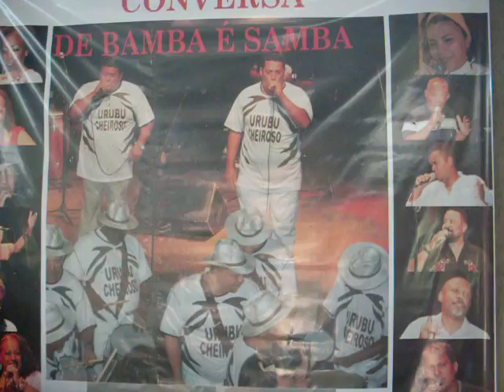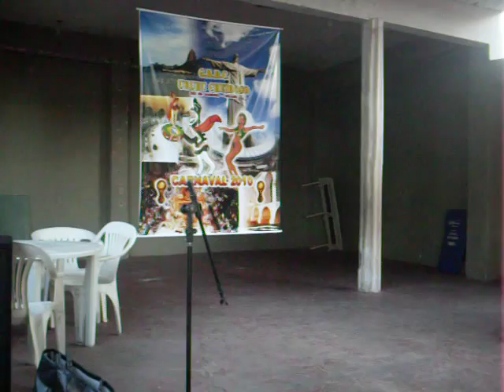Bloco Urubu Cheiroso homenageia Bira Presidente Cacique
20100120 Bloco Urubu Cheiroso de Irajá (Rio de Janeiro, RJ) comemora aniversário e Presidente Vagner Leite presta homenagem a Bira Presidente Cacique de Ramos Fundo de Quintal Tuninho Cabral Imagem 129